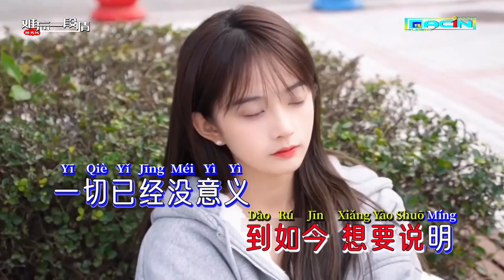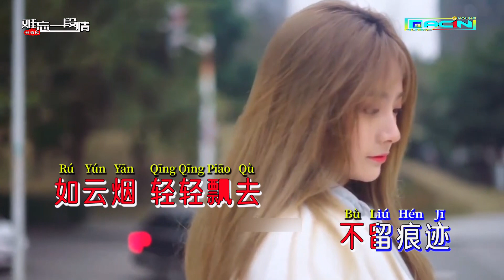林秀风 - 难忘一段情 - Lin Xiu Feng - Nan Wang Yi Duan Qing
林秀风 - 难忘一段情
Lin Xiu Feng - Nan Wang Yi Duan Qing
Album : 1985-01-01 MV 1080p